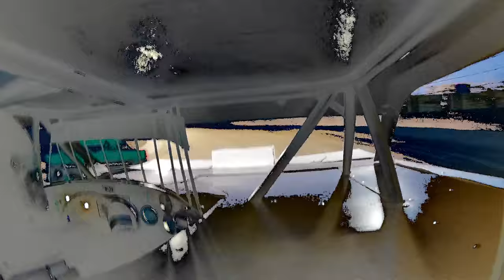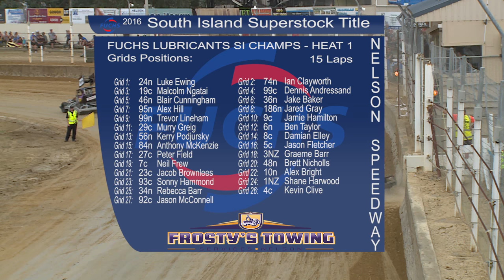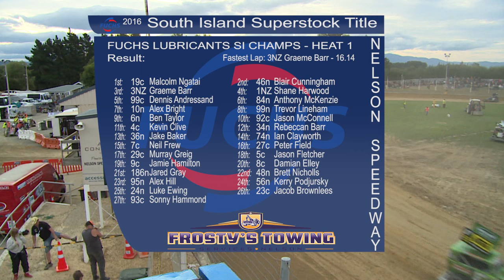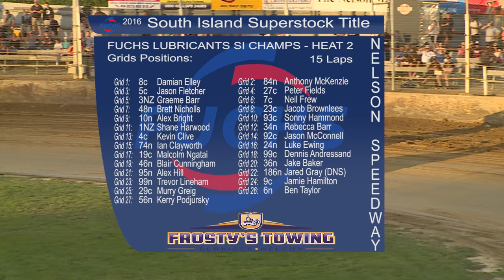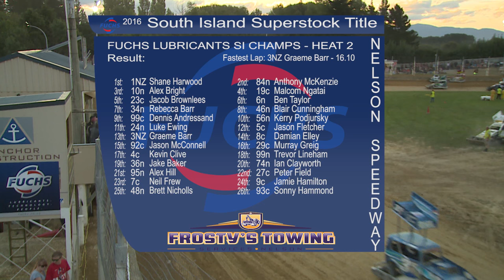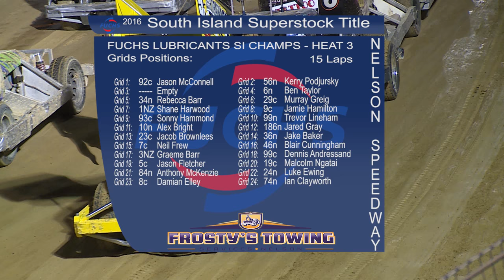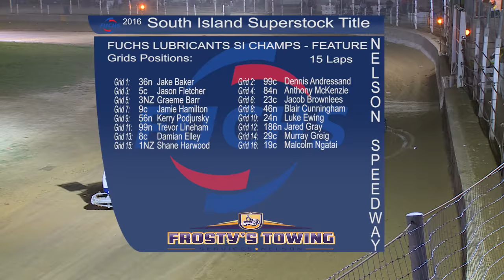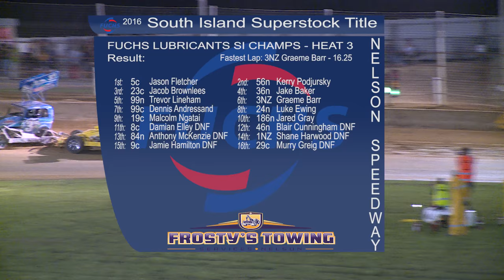The Pits TV 2016 South Island Superstocks Championships - Nelson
Coverage of the 2016 Fuchs Lubricants South Island Superstock Championships held at Nelson Speedway.

Facebook - The Pits TV or The Pits Media